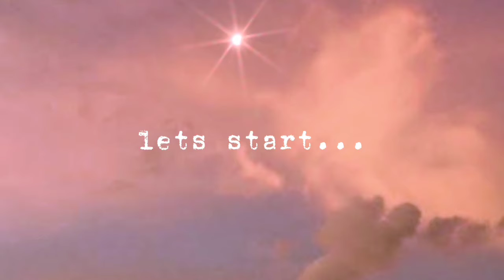Aesthetic Instagram Filters✨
Filters names
Clouded- by daskows
The devil inlove- by sladkoye vino
Sweethear-by molds.s
Pink glow- by ikermis
Indie kid- by glamoureasth
Dads cam - by glamoureasth
Golgen hour 2- cúa wwwanashacia
Bule Me v2- by hanszarr
Gray- cúa tips.chinhanh
Soft brown- by fradilawiraa
Ethereal- by glamoureasth
Japan vibes- by rantackir
I n d I e k I d- barbiekimj
Pink
Indie cuenah⛅✨-  by evamenia
CUTE .- minjumeme
V H S s t y l e -by demianaroa